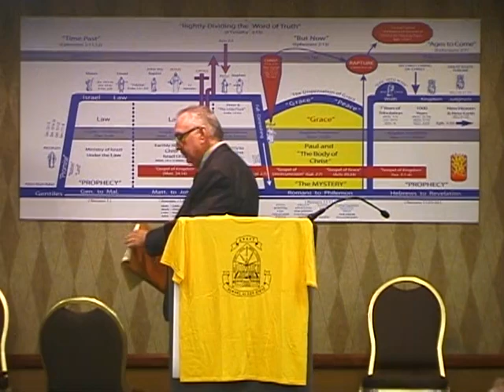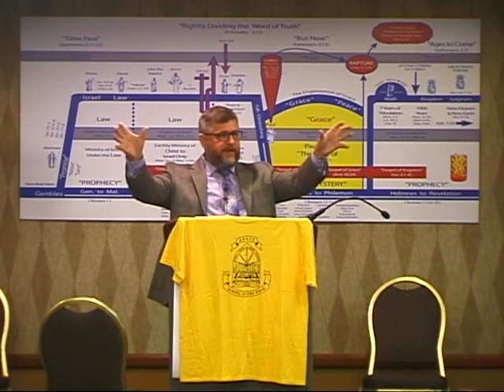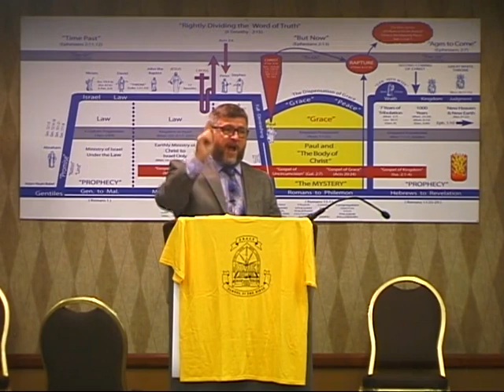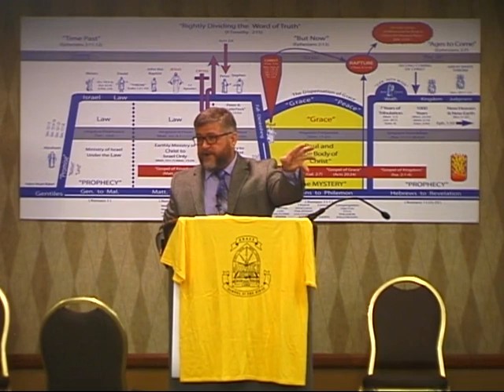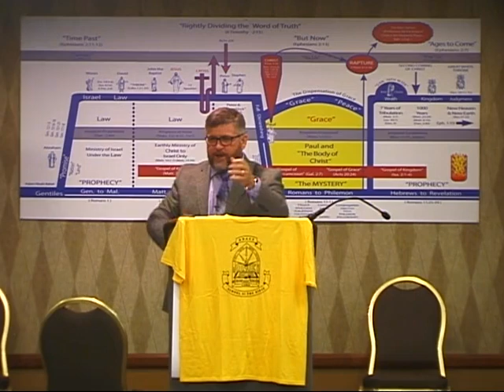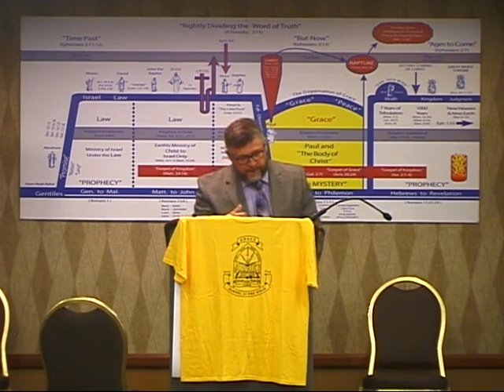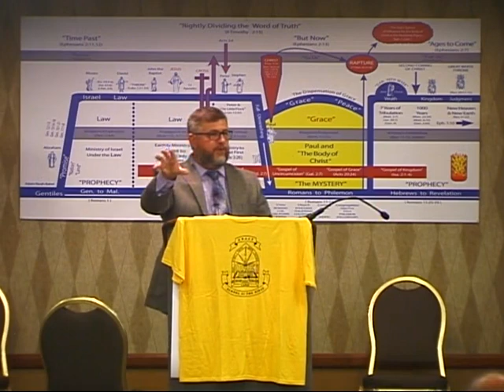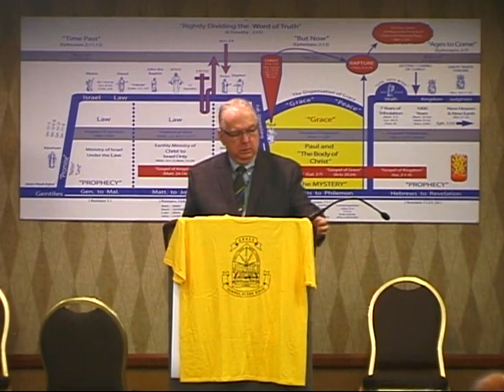04 Defending The Faith